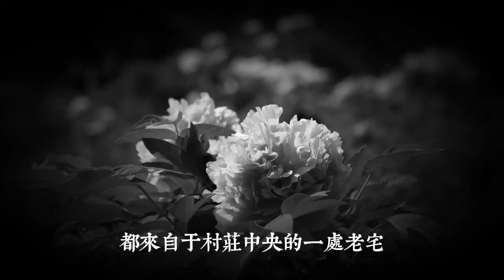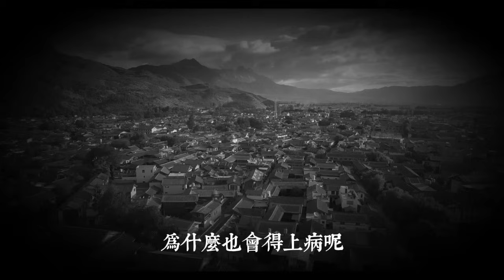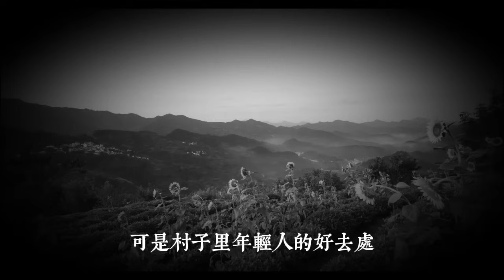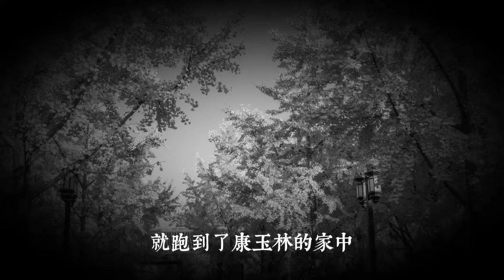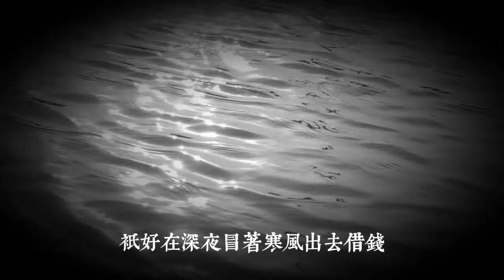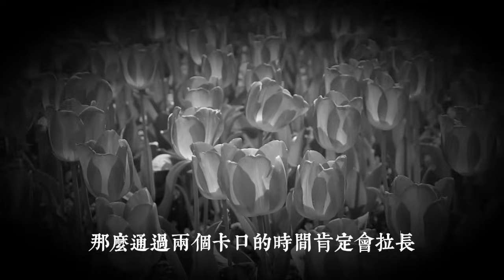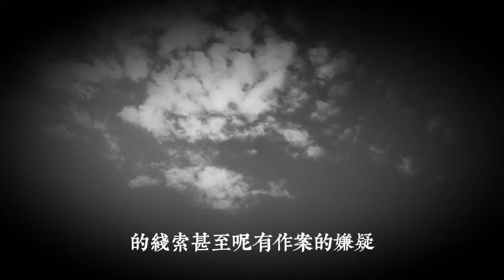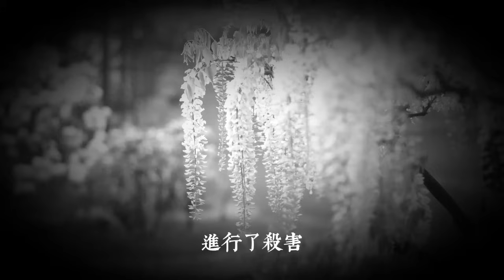“鬼宅白骨案”：廢棄老屋恐怖傳言不斷，11年隱案揭秘|真實案件